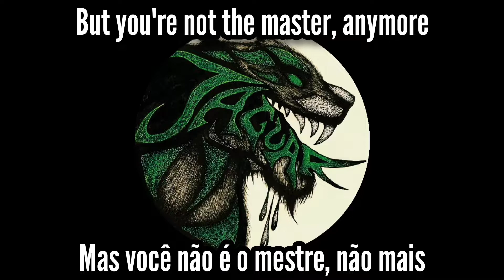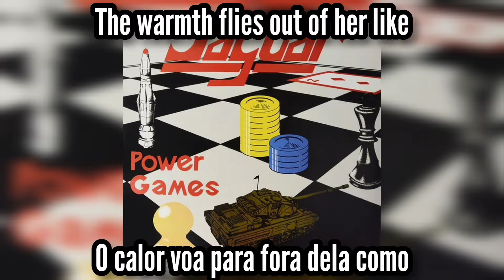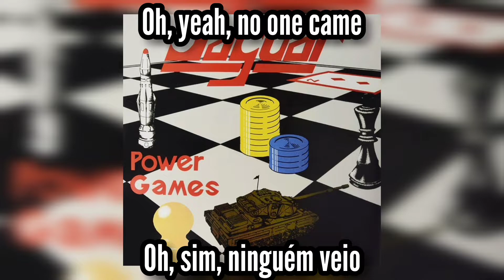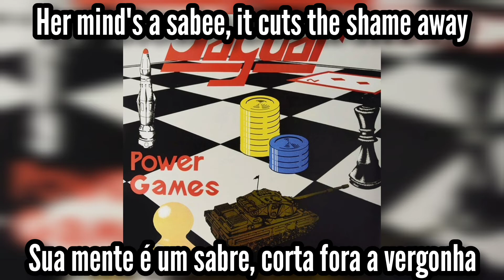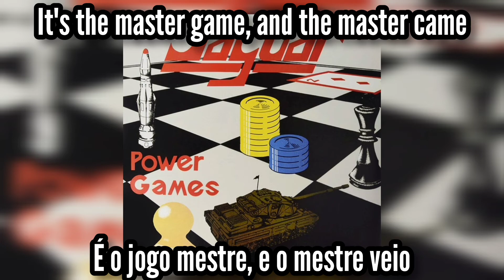Jaguar | Master Game | Legendado: ENG - PT/BR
🎵 04. Master Game
👤 Jaguar • 🇬🇧
💿 Power Games • 1983

Line-up:
• Paul Merrell: vocals
• Garry Pepperd: guitars
• Jeff Cox: bass
• Chris Lovell: drums